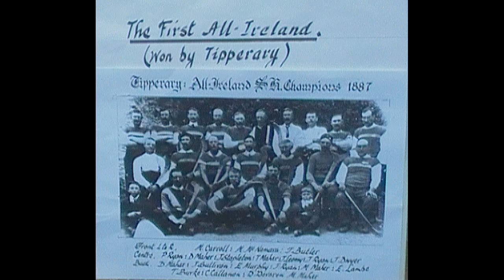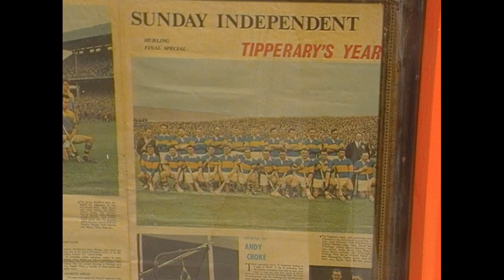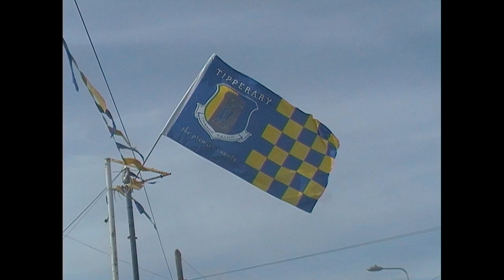Headless Horseman // And Other Types Of Photographs